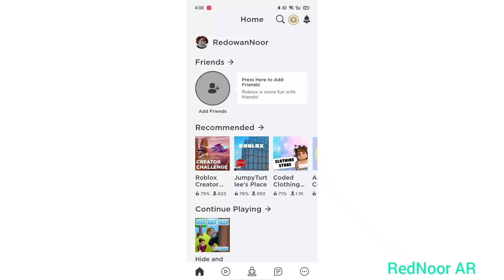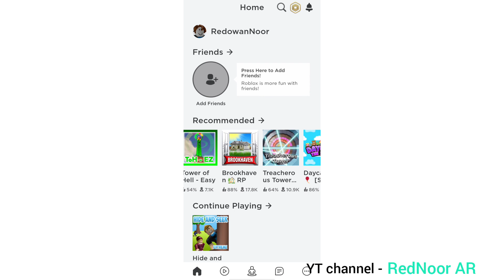ROBLOX Gameplay part 1 : Hide and Seek Extreme | Bangla Gameplay | RedNoor AR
Today we are playing ROBLOX!

Hope you enjoy this gameplay.

2nd part coming soon!